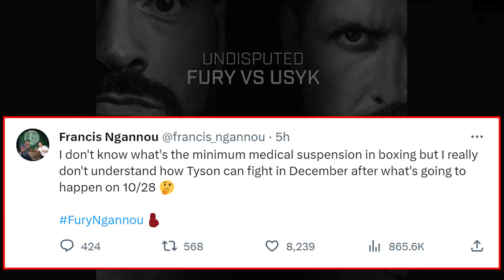Fury v Usyk Signed : Biggest Heavyweight Showdown of Century | Volkanovski chocked NBA Star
00:04 - Breaking News on Cain Velasquez Trial
00:31 -  Velasquez trial finally gets timeline
01:16 - Alex Pereira Prank Glover Teixeira in Restaurant
02:24 - Alexander  Volkanovski Submit NBA Star Jamal Murray
03:38 - Tyson Fury vs.  Usyk Confirmed For December 23

In a significant legal development, Harry Goularte is set to stand trial on charges of lewd acts with a minor under 14, accused of molesting Cain Velasquez's 4-year-old son, Cain Jr. During a preliminary hearing, Cain Jr. testified, alleging that Goularte touched him inappropriately in a bathroom at a daycare facility. The courtroom session also revealed discrepancies in the number of alleged incidents. Goularte had initially pleaded not guilty to the charges. The case has garnered attention due to the involvement of the former UFC champion's family, including Cain Jr.'s mother and Goularte's mother, who testified.

Watch out for the Pereira family's pranks! Former UFC champ Alex Pereira recently fooled his friend and coach Glover Teixeira at a sushi restaurant, pretending a napkin was a special dish. Listen to the hilarious exchange in Portuguese

UFC featherweight champ Alexander Volkanovski tested his skills against NBA champion Jamal Murray, despite their size differences. Volkanovski, 5'6", usually faces taller opponents, but Murray, 6'4", deals with even taller NBA players. Murray sought striking and grappling tips from Volkanovski, then challenged him to a 60-second submission attempt, confident he wouldn't be submitted. They discussed the rules, with leg locks off the table

In a historic announcement, the long-awaited Tyson Fury vs. Oleksandr Usyk undisputed heavyweight title fight is confirmed for December 23 in Saudi Arabia. This monumental showdown will determine the first undisputed heavyweight champion in the four-belt era, with Fury, the WBC champion, taking on Usyk, who holds the WBA, IBF, and WBO titles. The fight's specific date beyond December 23 is yet to be disclosed, but it promises to be a sporting spectacle of unprecedented magnitude.